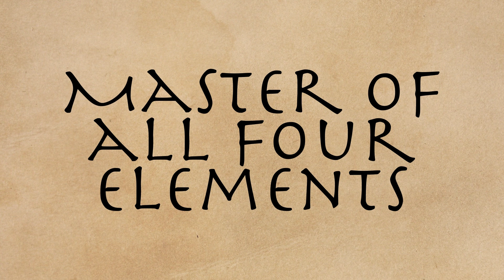"The Swamp" - Avatar Legends Ep. 17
Who doesn't love some Avatar The Last Airbender? Well we are diving to see just what might happen before the story even begins! Please enjoy as Micheal, Evan, Megan, and Josh will try to survive whatever their DM Bailey will throw at them!

Today, these idiots will be thrust into this week's campaign: “The Quest for the Avatar”! So strap in, relax, and enjoy!  This campaign is set in the TTRPG Avatar Legends: Avatar Legends: The Roleplaying Game brings you and your friends into the beloved setting of Avatar: The Last Airbender and The Legend of Korra - as new heroes of your own stories! Weave tales of self-discovery and action with your team of friends, and go penguin-sledding while you're at it!

If you want to learn more about Avatar, go and go into the action!

If you would like to support the podcast directly use this link!

Huge thank you to everyone who was a part of this! Without you, this dream would never be a reality. Roll high, roll well!

Artist:

 / marzipan__art